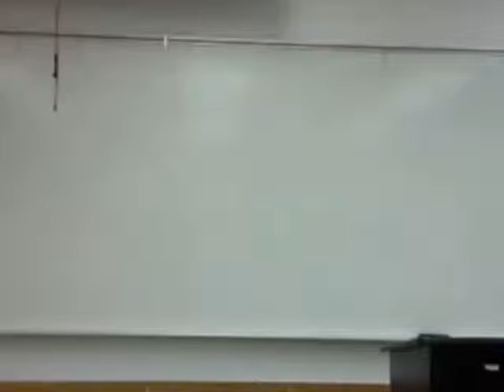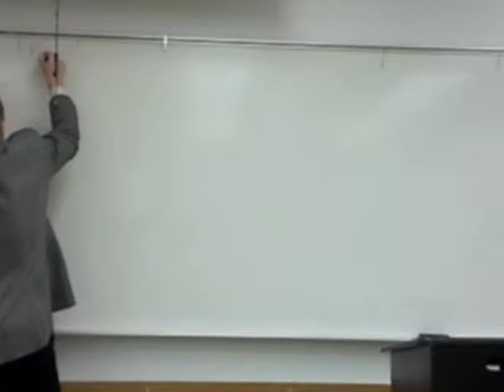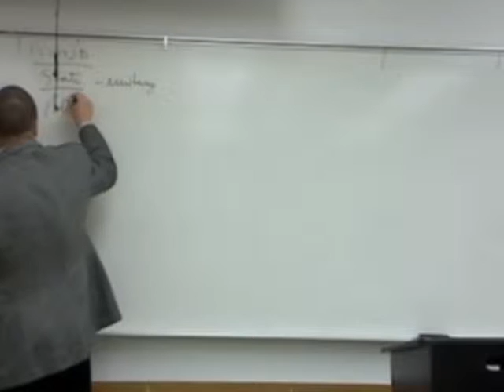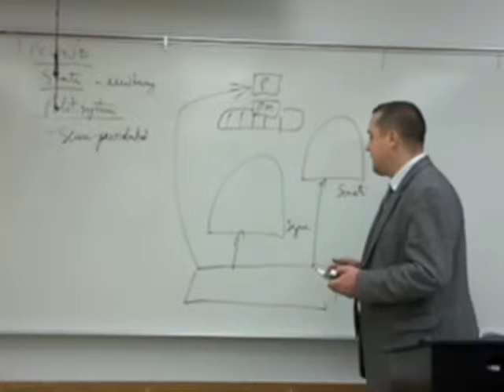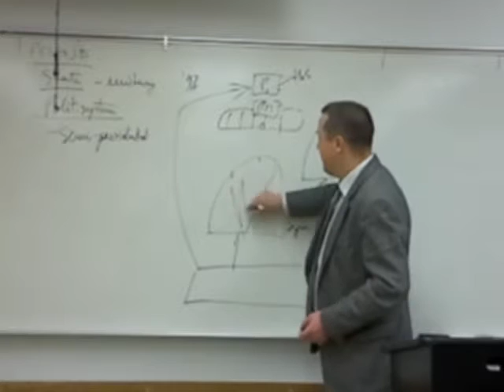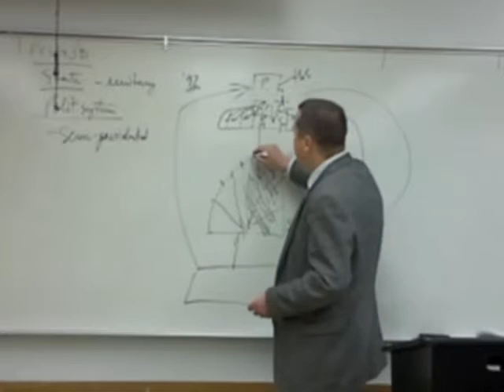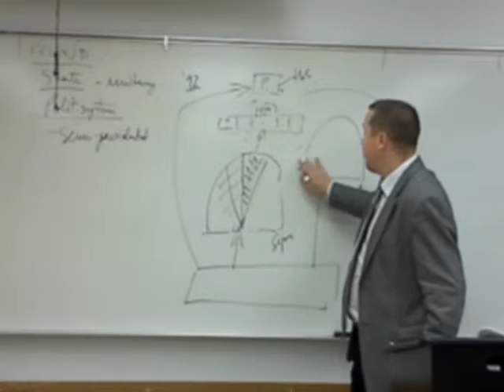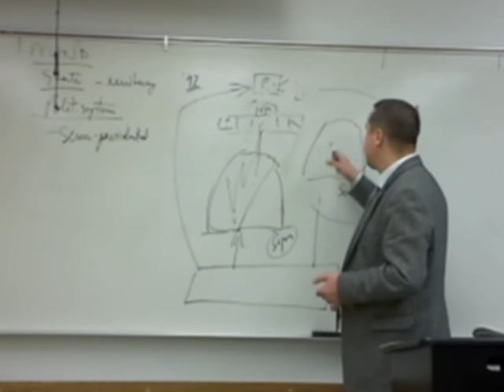Poland - State & Political System